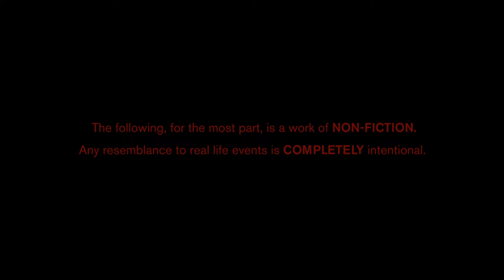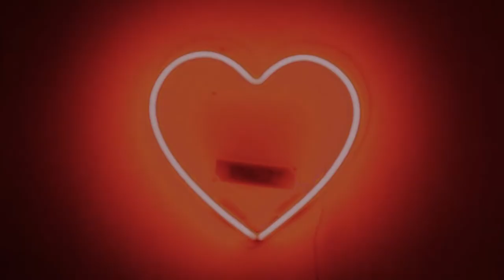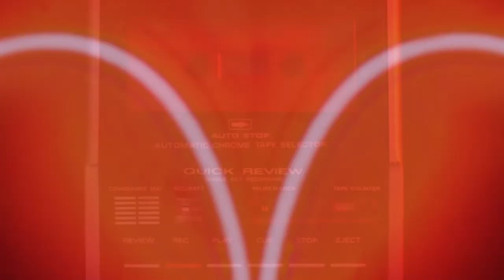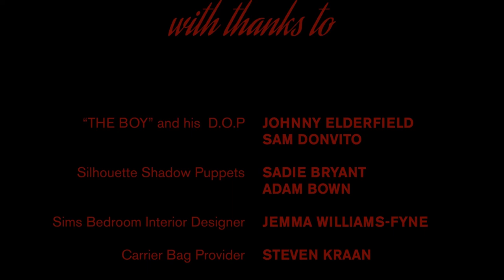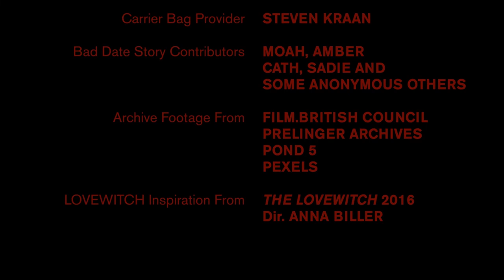LOVECARD FATE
She thought they were soulmates...but the stars had other plans!

A tale of lust, fate, disappointment and a boy with a tiny hoop earring!

A film by Cath Shayler and Marianne Chase.

Based on some stories that our friends have told us.

Filmed in Lockdown from their separate homes.

CREDITS:

Directed by - Cath Shayler and Marianne Chase
Starring and Narrated by - Marianne Chase
Poem and Edit by - Cath Shayler

With thanks to:

Johnny Elderfield, Sam Donvito, Sadie Bryant, Adam Bown, Jemma Williams-Fyne, Steven Kraan, Moah Madsen, Amber Inman and Louisa Abbey

And a special mention to our dear friend Steven SantaCruz Booth * Dial M for Magic.

A Coven Cat Production